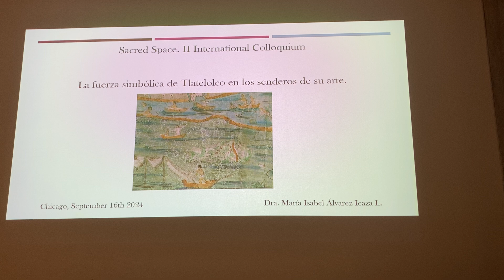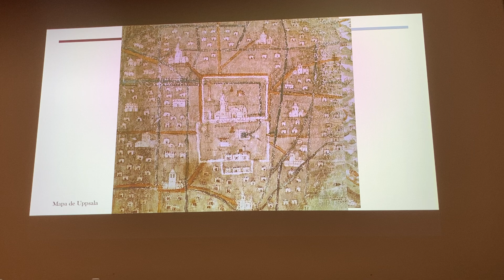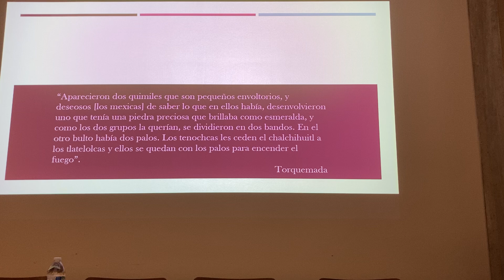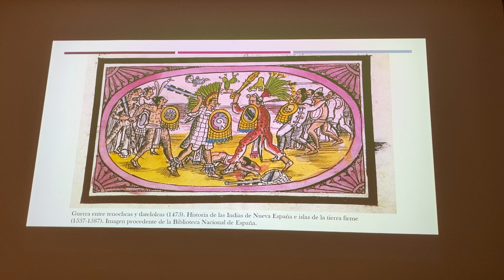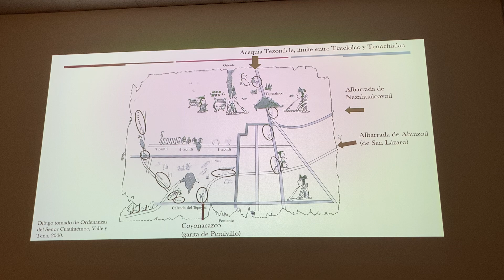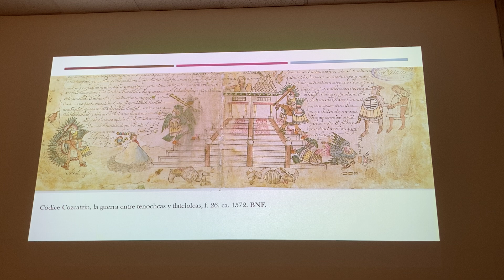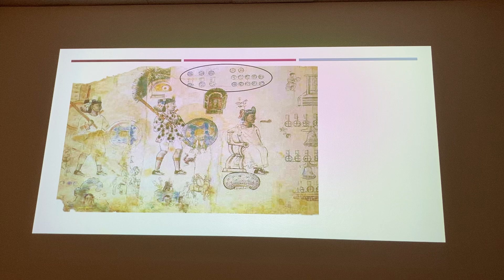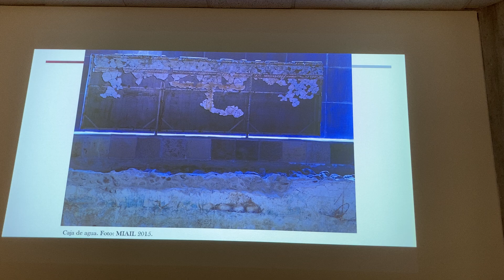Panel 2 Contested spaces (2nd part)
- Maria Isabel Alvarez lcaza, IIE-UNAM, La fuerza simbólica de Tlatelolco a través de las senderos de su arte